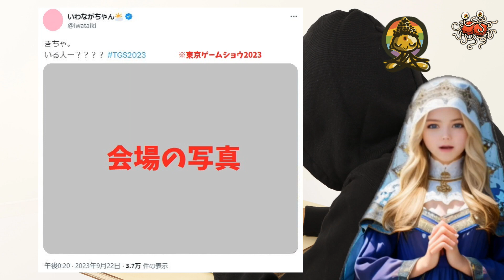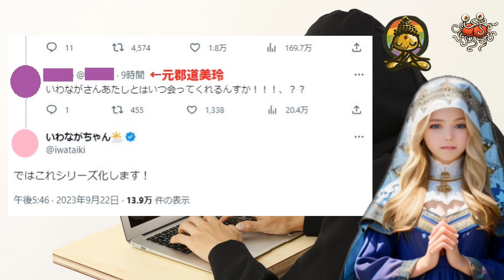【速報】いわなが氏、元にじさんじ黛灰とのツーショット写真を公開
2023年9月22日、元にじさんじ運営幹部のいわなが氏が元にじさんじ所属タレントの黛灰氏とのツーショット写真をツイッターにて公開され話題になっています。